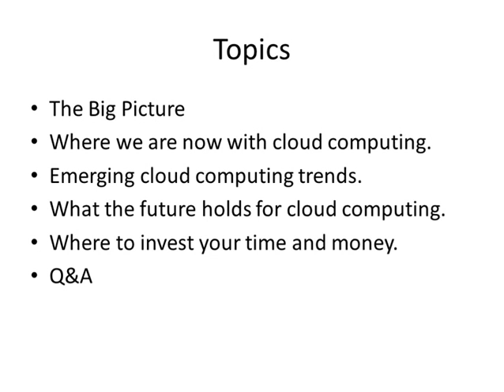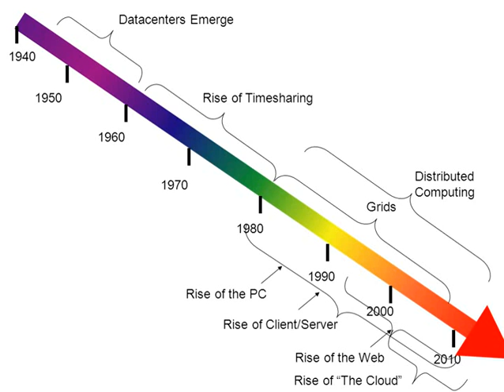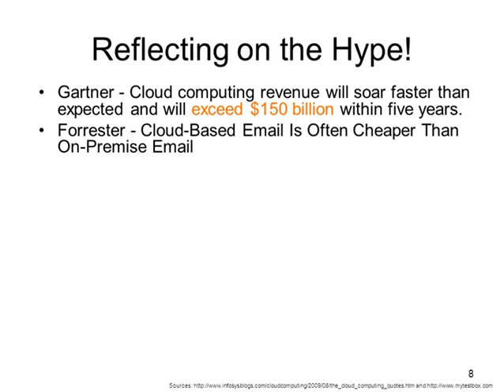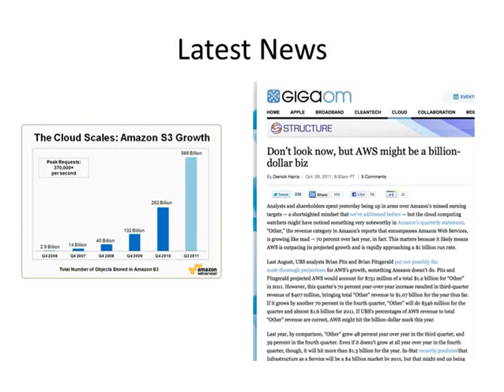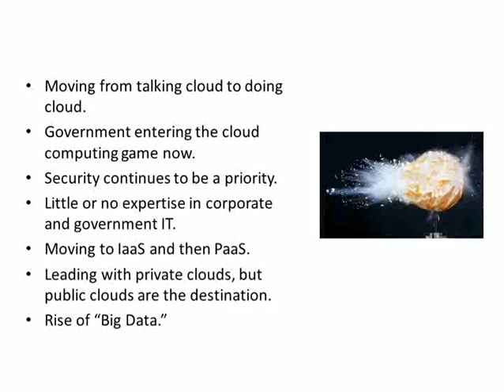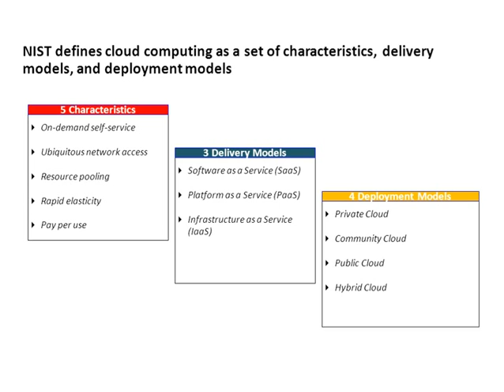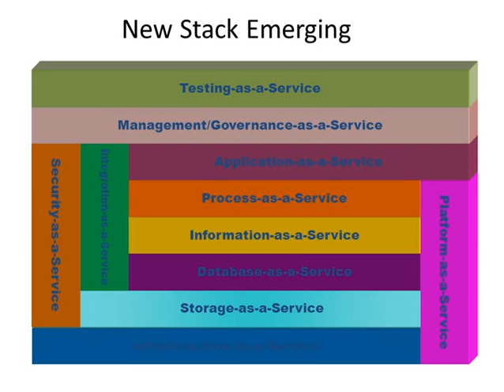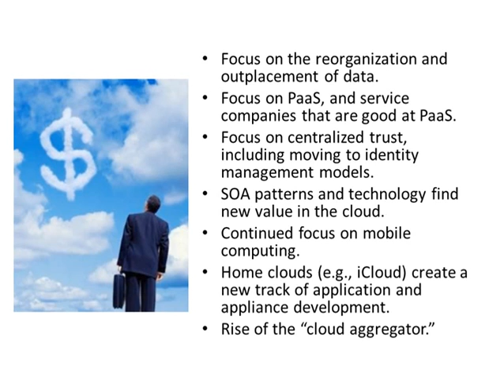Future of Cloud Computing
Are you ready for the figure of cloud computing.    This presentation let's you know what is just around the corner.